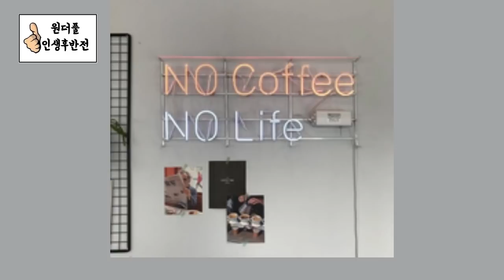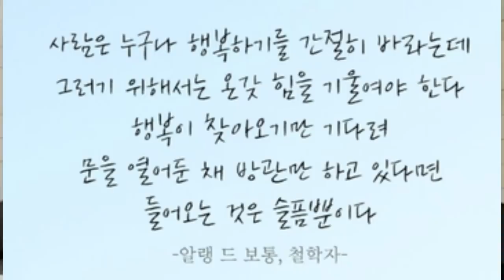50부터는 인생관을 몽땅 바꿔야 산다 - 원더풀 인생후반전